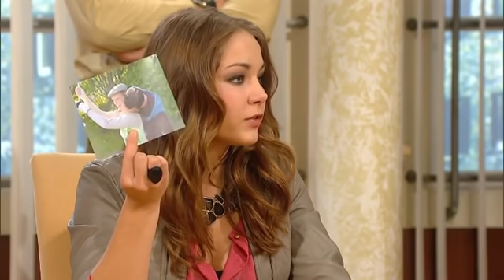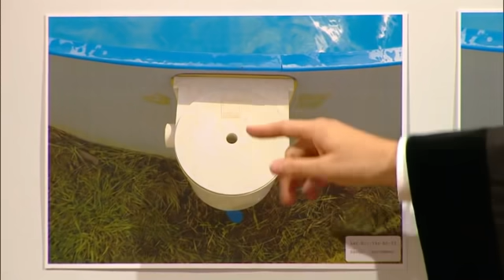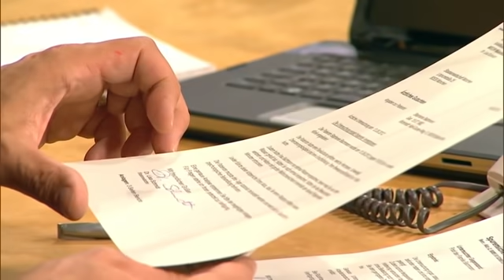Richter genervt! Alina (17) wollte Stiefmutter loswerden! | 1/2 | Richter Alexander Hold | SAT.1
Die 17-jährige Alina hasst ihre Stiefmutter. Als diese auch noch schwanger wird, rastet der verzogene Teenager völlig aus. Hat Alina sogar versucht ihre Stiefmutter umzubringen?

2001 übernahm er die Moderation der Sat.1-Gerichtsshow "Richter Alexander Hold".